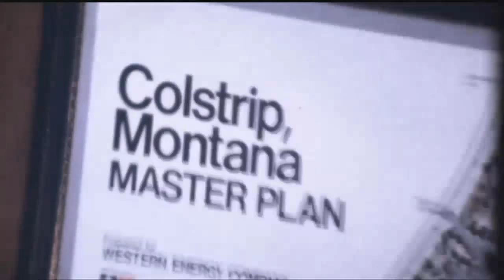Q2 Rewind Colstrip history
q2 rewind colstrip